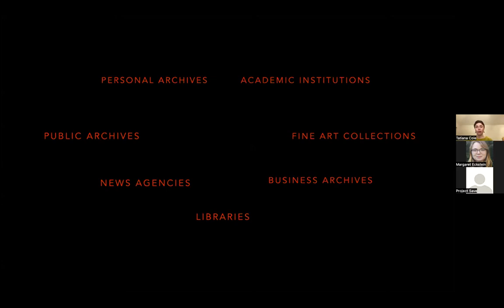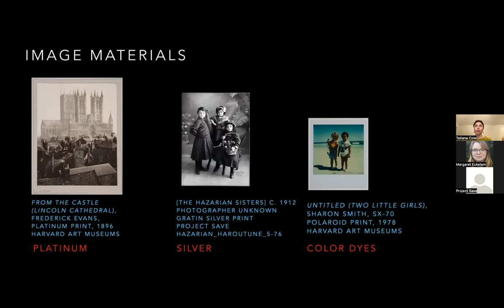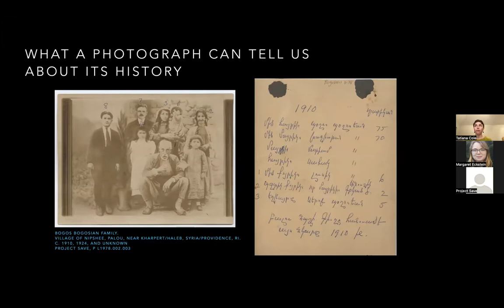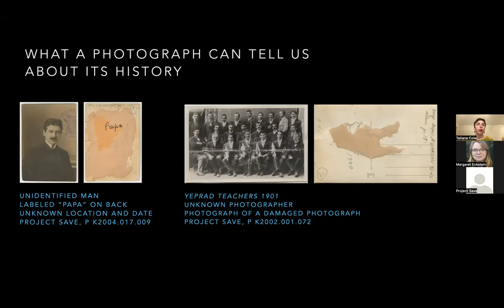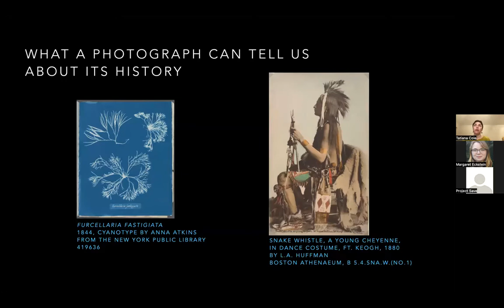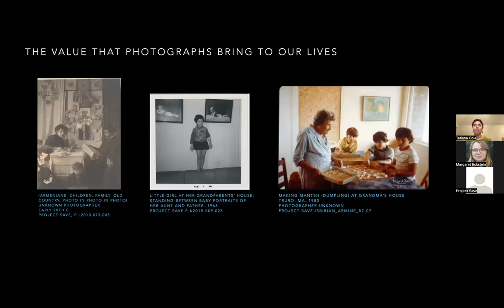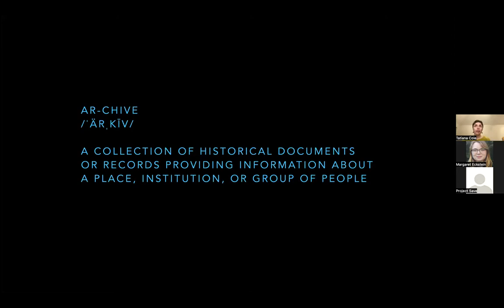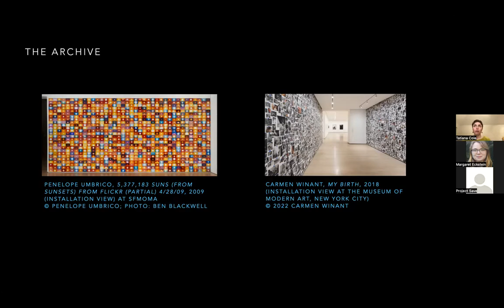The Stories Photographs Tell: Tatiana Cole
The inaugural talk in our "Conversations in Photography" series was by Tatiana Cole (Boston Athenaeum). Thanks to everyone who joined us and made it happen! You can enjoy the video of her presentation and the vibrant discussion moderated by Project Save's Executive Director, Arto Vaun.